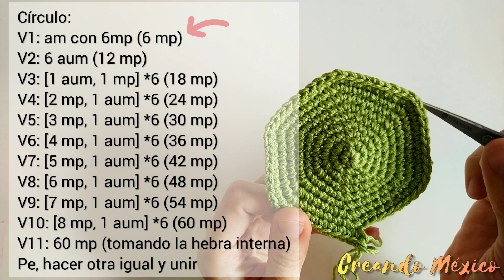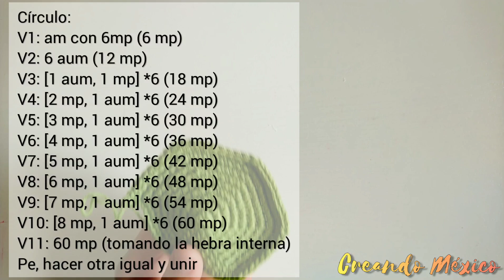Cómo hacer Monedero de base circular tejido / tutorial paso a paso crochet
Aprende a tejer el cuerpo base de los próximos monederos con forma circular.
Después de dominar esta técnica, te será muy fácil hacer nuevos diseños a partir de este con tan solo cambiar pequeños detalles y colores.